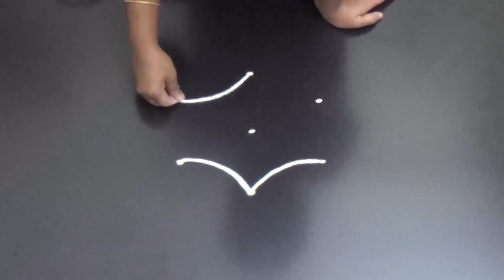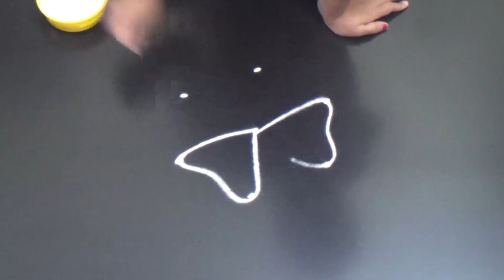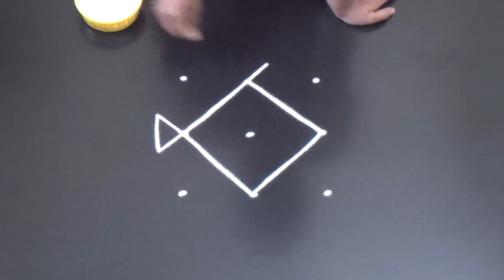Easy rangoli designs with 3X2 dots | Simple muggulu with dots | Daily small kolam designs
rangoli
rangoli art
how to rangoli
rangoli making
rangoli designs
daily rangoli
simple rangoli
easy rangoli
small rangoli
small rangoli designs
big rangoli
beginners rangoli
rangoli for beginners
all dots rangoli